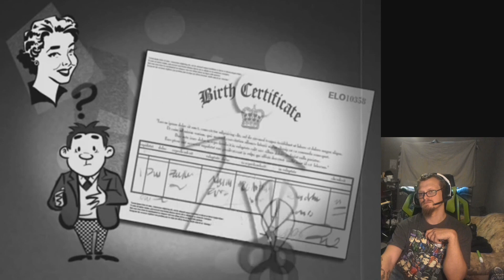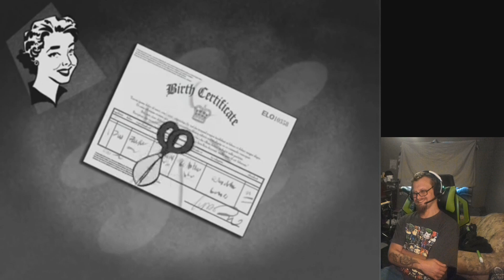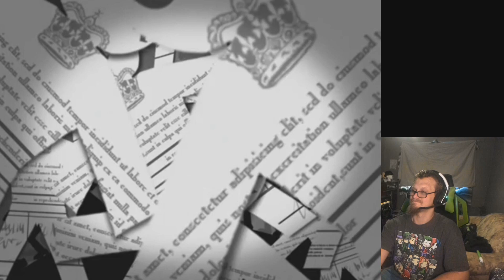Meet your Straw Man a Not so Comfortable Reaction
Does anyone else remember Steve Urkles famous line "Did I do that?"
Well according to this video Steve never did anything and neither have you. So sit your individual down and join me as I meet MY STRAW MAN.

This video has been edited for commentary purposes  and is not the original footage link is available above.